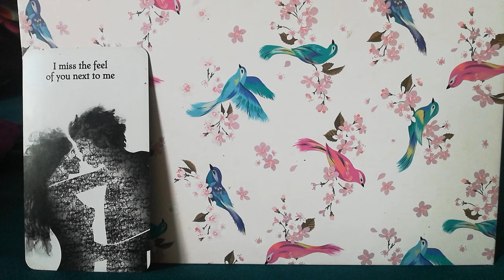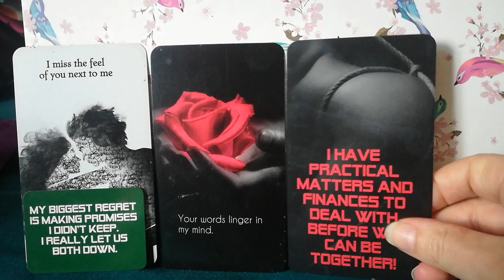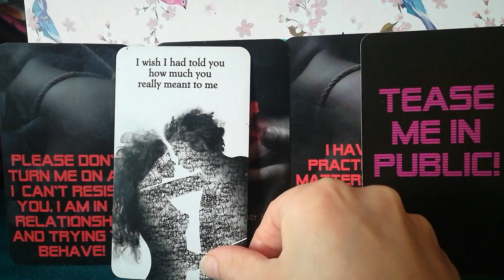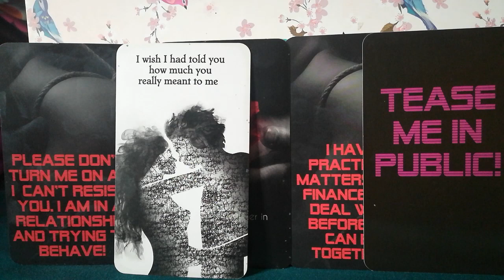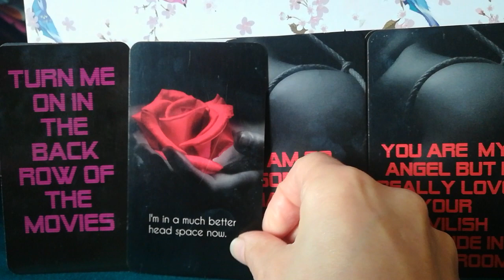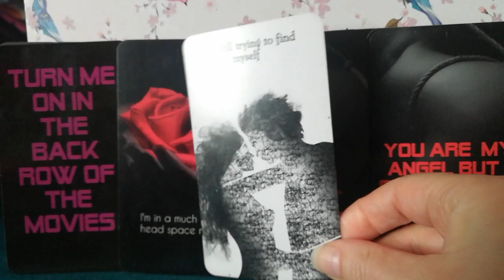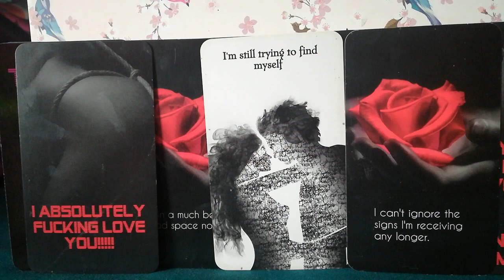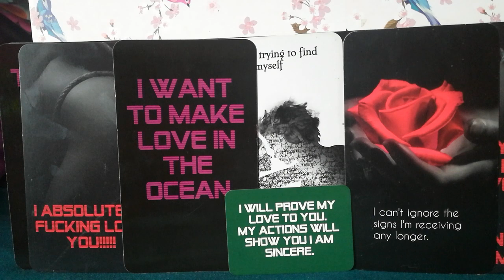I'm Choosing to Heal Because You Are, Channeled Divine Masculine Twin Flame Message DM to DF